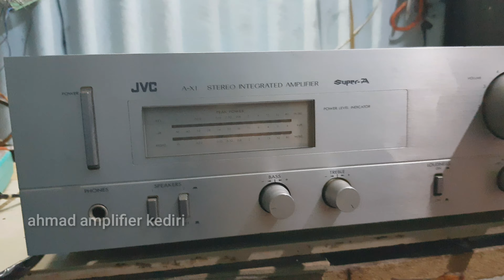REVIEW || servisan power ampli JVC